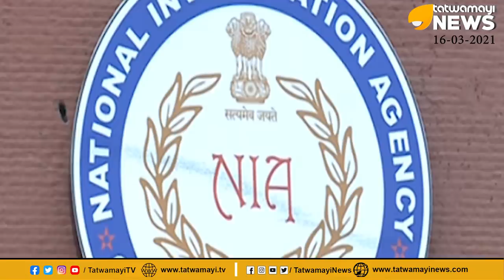മലയാളി ഭീകരന്മാരെ ചോദ്യം ചെയ്തു ..ലഭിച്ചത്.. ഞെട്ടിക്കുന്ന വിവരങ്ങൾ | NIA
മലയാളി ഭീകരന്മാരെ ചോദ്യം ചെയ്തു
ലഭിച്ചത്.. ഞെട്ടിക്കുന്ന വിവരങ്ങൾ | NIA